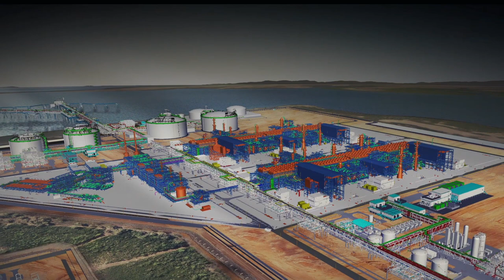Construction Sequence Animation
For animation inquiry